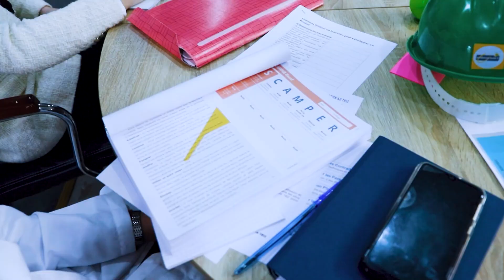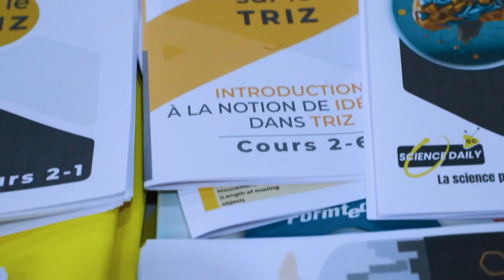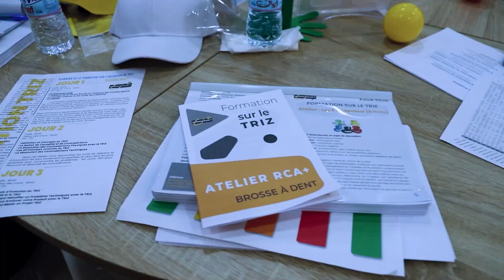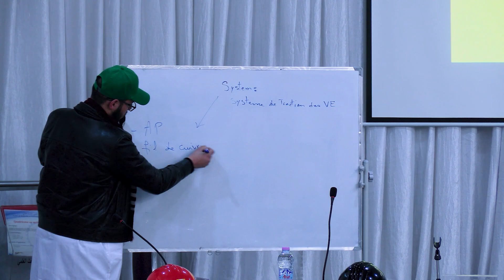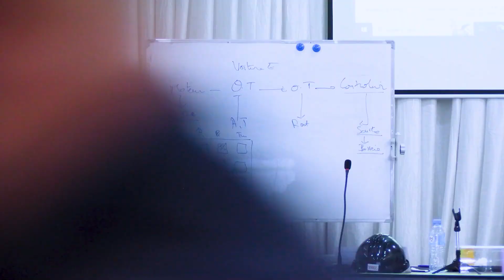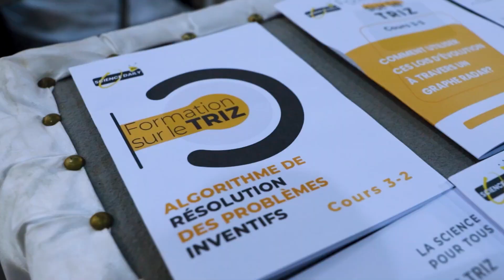formation sur la théorie de résolution des problèmes inventifs TRIZ au siège du CRTI à Chéraga,ALGER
أطلق مركز البحث في التكنولوجيات الصناعية بالشراقة، الجزائر، دورة تدريبية في نظرية الحل الابتكاري للمشكلات (TRIZ) في الفترة من 21 إلى 23 يناير 2024. استهدفت الدورة المهندسين من مختلف التخصصات، وتسعى إلى تزويدهم بالمهارات اللازمة لحل المشكلات بطريقة مبتكرة وفعالة.
قدم الدورة البروفيسور حفيظ أوراق، عضو في جمعية TRIZ الأوروبية.
وفي ختام الدورة، تم منح المشاركين شهادات من طرف السيد المدير العام للمديرية العامة للبحث العلمي والتطوير التكنولوجي، البروفيسور محمد بوهيشة، والسيد مدير مركز البحث العلمي في التكنولوجيات الصناعية، الدكتور رياض باجي.
تعد دورة تدريبية في نظرية الحل الابتكاري للمشكلات (TRIZ) فرصة رائعة للمهندسين لتعلم كيفية حل المشكلات بطريقة مبتكرة وفعالة.